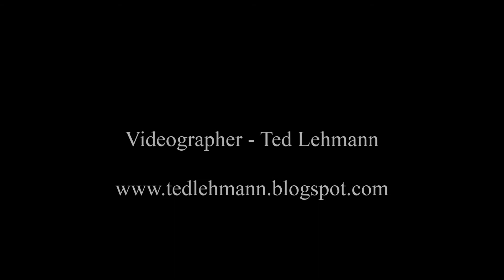Bill Bailey - Wayne Henderson, Helen White & Scott Freeman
Bill Bailey played by Wayne Henderson, Helen White and Scott Freeman at Willard Gayheart's Front Porch Frame Shop, a stop along the Crooked Road in Woodlawn, VA near Galax on October 4, 2013.